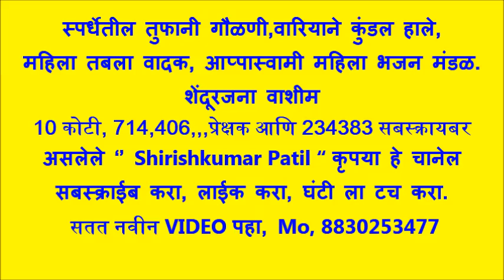वारियाने कुंडल हाले, छान महिला तबला वादक, आप्पास्वामी महिला भजन मंडळ, स्पर्धेतील तुफानी गौळणी,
असलेले ‘’ Shirishkumar Patil “ कृपया हे चानेल  सबस्क्राईब करा, लाईक करा, घंटी ला टच करा. सतत नवीन VIDEO पहा, Mo, 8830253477